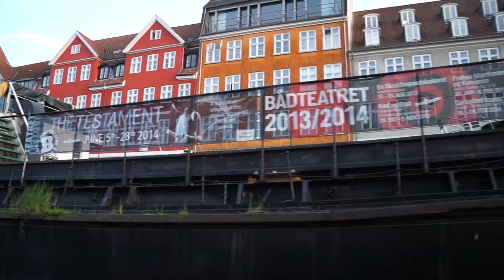Copenhagen Cruise﹕Nyhavn 新港,哥本哈根遊船 -3